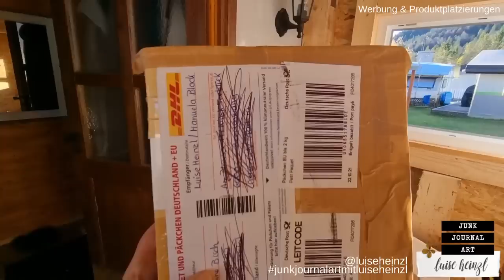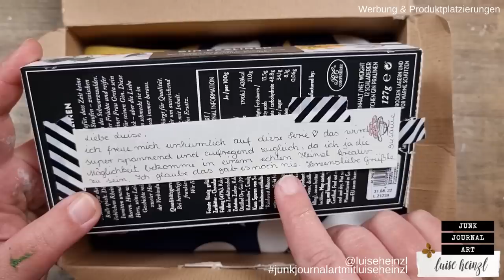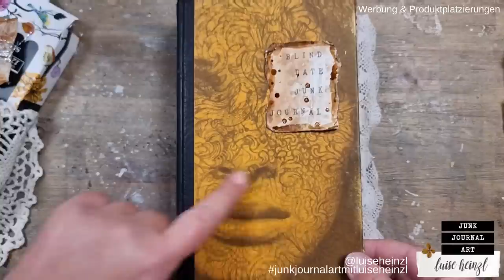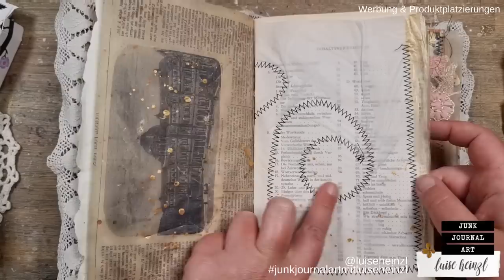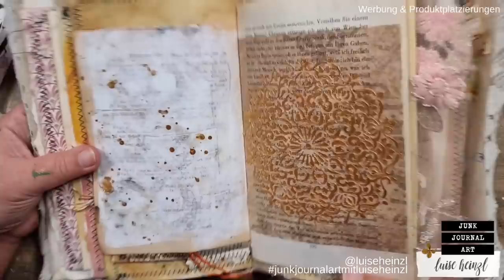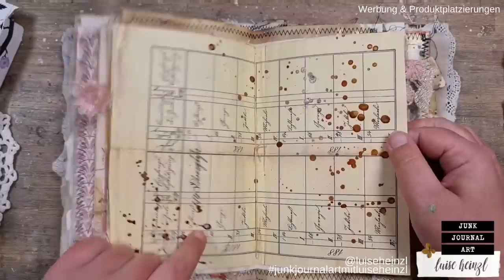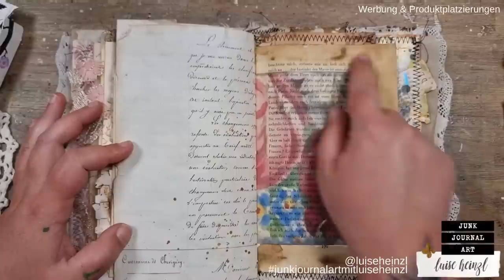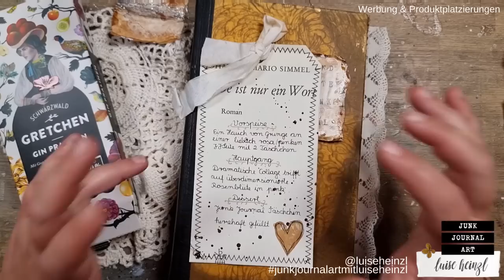LIEBE AUF DEN ERSTEN BLICK! BLIND DATE JOURNAL [TEIL 2] flip through Journal von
das BLIND DATE JOURNAL von @bollenhutart ist angekommen! Es war Liebe auf den ersten Blick! Heute kannst du sehen, wie ich es ausgepackt und durchgeblättert habe! Viel Vergnügen!

Dieses Design Team Projekt für @49dragonflies ist eine Zusammenarbeit mit @bollenhutart

LIEBLINGSPRODUKTE  FÜR JUNK JOURNALING,  ART JOURNALING & MIXED MEDIA:

♥ HEINZLLETTER ♥
KOMM IN MEINE WHATSAPP GRUPPE!
Das ist wie ein Newsletter, nur besser!
Erfahre als erste(r) über meine neuen digitalen Papierkollektionen für Junk Journals,
sowie digitale Stempel und Overlays!